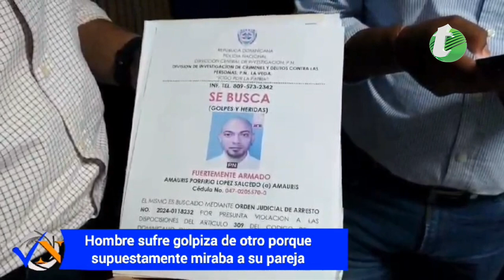Hombre sufre folpiza de otro porque supuestamente miraba a su pareja